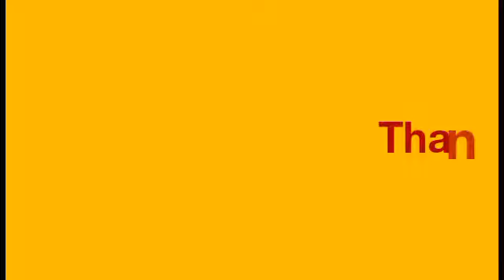Taong kinagat ng buaya, (tiktok) IDOL MIX TV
Taong kinagat ng buaya, (tiktok) IDOL MIX TVbuayang bato
buayahon
buaya in english
buaya lapu lapu
buaya caves kalinga
buaya lolong
buaya sa tawi tawi
buaya abuyog leyte
buaya air masin
buaya albino
buaya ada lidah
buaya adalah hewan setia
buaya aceh tamiang
bahasa inggris a buaya
buaya beach
buaya berkembang biak dengan cara
buaya betina
buaya bujang senang
buaya bertelur atau beranak
buaya bernapas dengan
buaya b inggrisnya
buaya b ing
b inggris buaya
b inggris lidah buaya
b inggrisnya lidah buaya
mimpi buaya b
buaya b arabnya
buaya b arab
buaya caves
buaya cartoon
buaya comel
buaya cute
buaya cantik
buaya drawing
buaya dalam bahasa arab
buaya darat adalah
buaya darat meme
buaya darat meaning
buaya darat in english
buaya dalam bahasa inggeris
buaya dikadali
buaya di kalimantan
buaya ditembak
d sawah sarang buaya
buaya di sungai
buaya di palu
buaya di
buaya di laut
buaya elementary school
buaya elementary school logo
buaya english
buaya erek erek
buaya emas
buana sport
buaya emoji
anak e buaya
buaya e
bahasa inggris ke buaya
buaya fertilisasi
buaya florida
buaya fall in
buaya film
buaya family
buaya fakta
buaya filipina terbesar
buaya gharial
buaya gustave
buaya gergasi
buaya goreng
buaya ganas
buaya gustave mati
buaya gombal
buaya hewan setia
buaya hidup di
buaya hitam
buaya hidup dimana
buaya hijau
buaya halal
buaya hidup di laut
buaya hewan amfibi
penangkaran buaya h isam
buaya itu setia
buaya in arabic
buaya ikan
buaya in chinese
pasong buaya i imus cavite
lubang buaya i
buaya jantan
buaya jantan setia
buaya jinak
buaya jadian
buaya jenis hewan apa
buaya jawa
buaya jawi
j&t rawa buaya
j&t lubang buaya
j&t lubuk buaya
j&t lubuk buaya padang
buaya katak
buaya kartun
buaya kecil
buaya kuala selangor
buaya kalimantan
buaya kawin
buaya kinabatangan
k buayam tennis
k buayam
k buayam sofascore
buaya lapu lapu city map
buaya lapu lapu city zip code
buaya lucu
buaya laut masin
buaya meaning
buaya meme
buaya makan orang
buaya makan apa
buaya melahirkan atau bertelur
buaya makan orang di sarawak
buaya m
m.buayapoker
manfaat lidah buaya
buy n sell
buy netflix gift card
buy n sell cars
n= harimau buaya singa
kancil and buaya
buaya ovovivipar
buaya ovipar
buaya ovipar atau vivipar
buaya original lirik
buaya ompong
buaya orange
buaya omnivor
buaya o
buaya o que significa
buaya picture
buaya purba
buaya paling besar
buaya puchong
buaya putih saka
buaya port dickson
buaya perempuan
buaya quotes
buayaqq
boya qiu qiu
buaya quest ragnarok
quotes buaya darat
buaya poker qq
buaya que significa
que es guaya
buaya river
buaya raksasa
buaya riska
buaya reptil atau amfibi
buaya reptilia
buaya raksasa bangka
buaya r
buaya sungai
buaya setia
buaya sarawak
buaya sungai pahang
rita s buaya
rita s buaya mp3
buaya tembaga
buaya terbesar di dunia
buaya termasuk hewan
buaya tembaga maksud
buaya terbesar di malaysia
buaya togel
buaya terbesar di kalimantan 15 meter
buaya termasuk hewan apa
t-shirt buaya
t rex vs buaya
buaya udara
buaya ukhti
buaya unimas
buaya untuk dijual
buaya ujung kulon
buaya ular
buaya ultraman
lidah buaya untuk zakar
lidah buaya u jerawat
buaya vs polo
buaya vpn
buaya vs polo digest
buaya vertebrata atau invertebrata
buaya vs aligator
buaya versi betina
buaya vivipar atau ovipar
buaya vs ular
buaya v polo
buaya v ular
buaya vs singa
harimau vs buaya
macan v buaya
buaya wanita
buaya wallpaper
buaya wikipedia
buaya warna apa
buaya warna putih
buaya wine and dine
buaya wiki
buaya wanita meme
fitoplankton ikan x buaya
bahasa inggris nya buaya
buaya yang terbesar di dunia
buaya yang serakah
buaya yang tidak dilindungi
buaya yai
buaya yang boleh dipelihara
buaya youtube
buaya yang tidak bisa besar
buaya yang dilindungi
bahasa inggris y buaya darat
bahasa arab y buaya
bhs inggris y buaya
bahasa inggris y buaya
buaya zaman purba
buaya zaman dinosaurus
buaya zaman dulu
buaya zombie
buaya zaman dahulu
buaya zaman prasejarah
zakar buaya
zoo buaya melaka
sdn lubang buaya 06
sdn rawa buaya 09 pagi
sdn rawa buaya 03 pagi
sdn rawa buaya 02 pagi
sdn rawa buaya 01 pagi
sdn rawa buaya 07 pagi
sdn lubang buaya 03
sdn lubang buaya 09
buaya 15 meter
buaya 10 meter
buaya 15 meter nunukan
buaya 15 m di nunukan
buaya 15 meter di kalimantan
buaya 12 meter
buaya 15 meter di google maps
buaya 1 tan
saac-1 buaya lapu-lapu city
saac 1 buaya lapu lapu
graceland 1 buaya
pasong buaya 1
pasong buaya 1 imus cavite
pasong buaya 1 elementary school
cicak buaya 1
buaya 2d
2 ekor buaya
buaya 2017
buaya 2 lapu lapu city
buaya 2d 3d 4d
buaya 2d erek erek
buaya 2020
buaya 2019
pasong buaya 2
pasong buaya 2 barangay hall
pasong buaya 2 imus cavite map
pasong buaya 2 elementary school
pasong buaya 2 zip code
pasong buaya 2 barangay captain
buaya 3d
buaya 350 kg
buaya 30 kaki
buaya 3d togel
buaya 3d camera
buaya 3 meter
pasong buaya 3 elementary school
buaya masak 3 rasa
mimpi 3 buaya
3 lidah buaya pontianak
dongkrak buaya 3 ton
dongkrak buaya 3